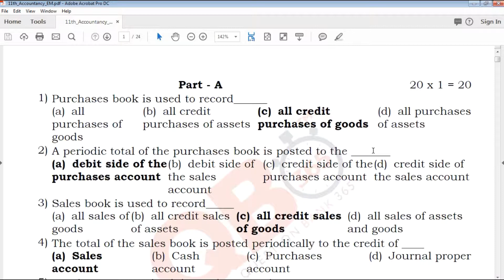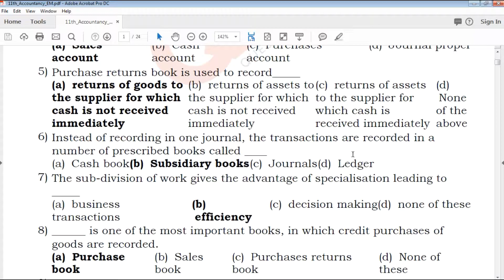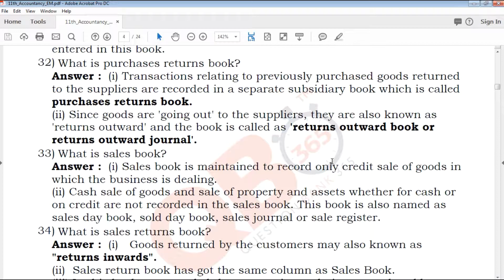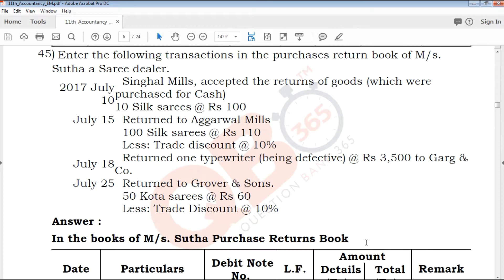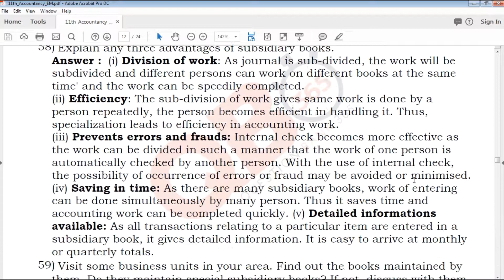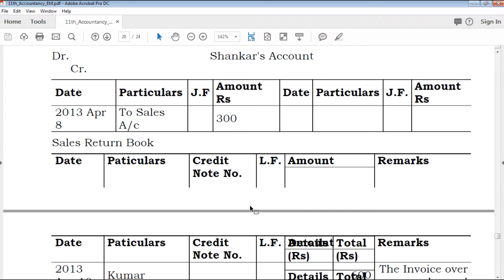TN | 11th Standard Accounts - Subsidiary Books chapter important questions and answerkey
11th Standard Accounts English Medium important Questions and answer key
11th Standard Accounts English Medium Study Materials
 11th Standard Accounts English Medium imporatnt 1mark ,2mark ,3mark, 5mark Questions with answerkey
 important Questions in Subsidiary Books  chapter in 11th Standard Accounts English Medium